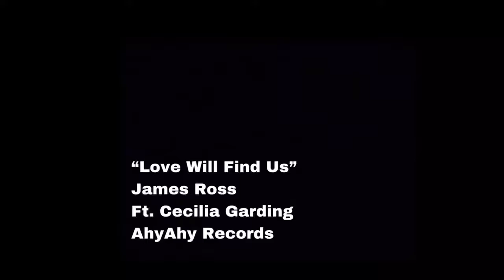“Love Will Find Us” - James Ross Ft. Cecilia Garding